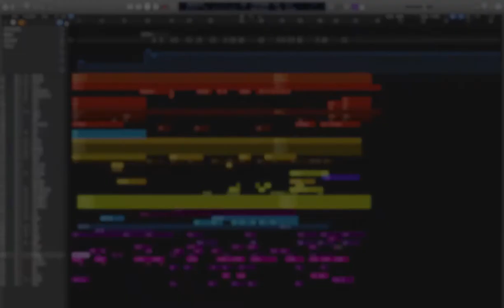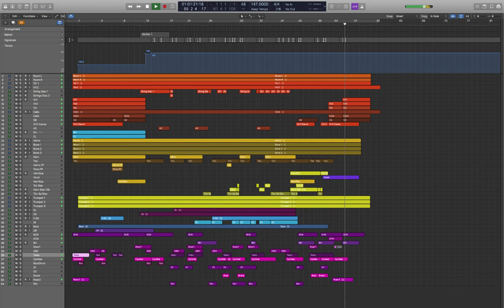Music cue from Vlotage with Live Orchestra (Hybrid Score)